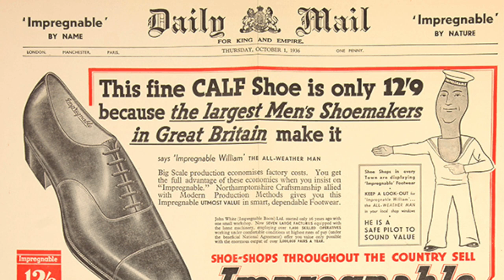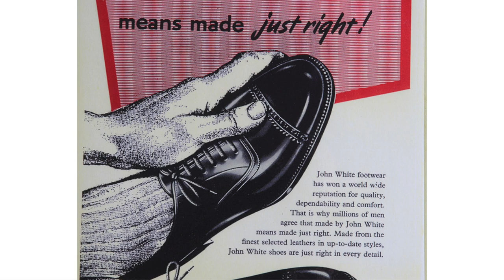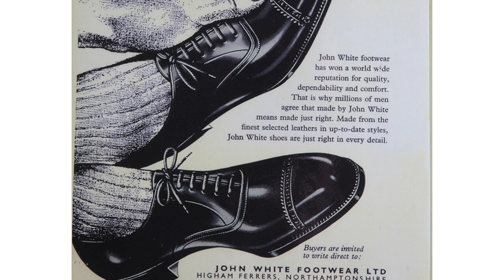HOW TO MAKE CHEAP SHOES LOOK GREAT - UPGRADING INEXPENSIVE SHOES TO LOOK FANTASTIC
Even if you do not have the financial ability to invest in expensive dress shoes, but you do have shoes which are towards the lower end of the market, such as shoes with inferior leather, or plastic/rubber soles which have been cemented to the upper, it is possible to make them look like a million dollars with a little knowledge and work.

In this practical tutorial video, we will take you on a journey to improvement with a pair of inexpensive shoes from the manufacturer John White.

Using quality shoe-care products, this tutorial will demonstrate how to upgrade those cheap shoes to great looking footwear that will help create and maintain a stylish first impression for the wearer.

Saphir Reno Mat

Saphir Saddle Soap

Saphir Renovateur

Saphir Black Pommadier Cream Polish

Saphir Wax Polish

Saphir Mirror Shine Polish